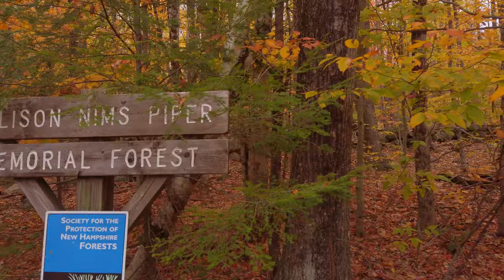New Road - Sullivan, NH